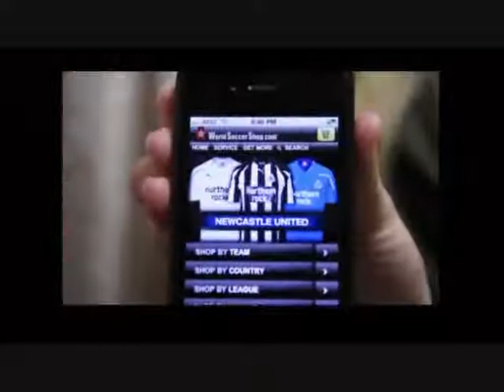What Men Want